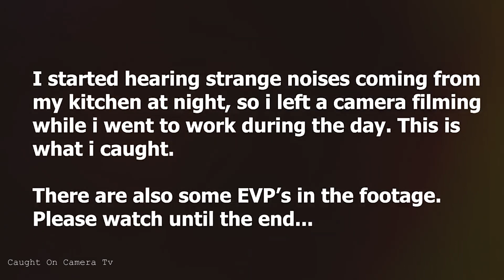Creepy Ghost Activity Caught On Camera!!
Caught On Camera Tv